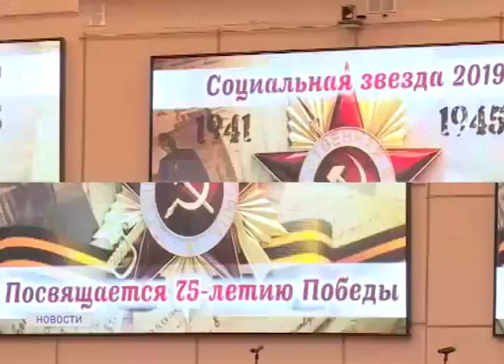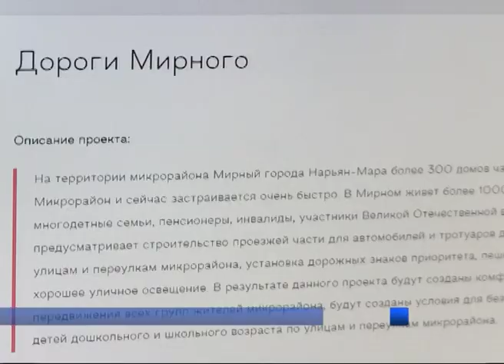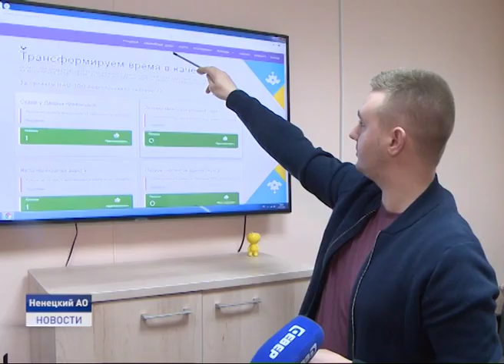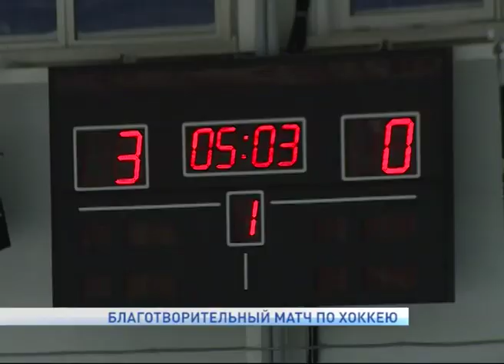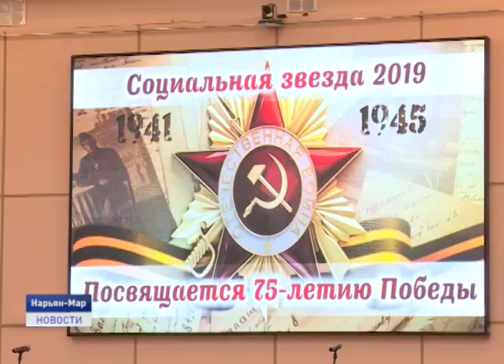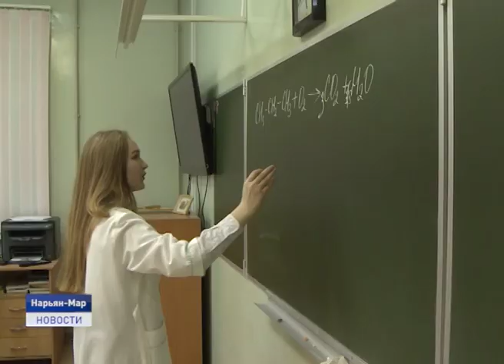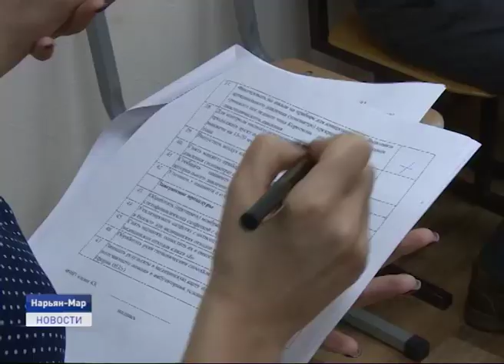Новости Ненецкого округа от 23.12.2019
Более 440 жителей Ненецкого округа уже приняли участие в голосовании за проекты «НАО - 100». Наибольшей популярностью пока пользуются проекты, связанные с благоустройством территории и развитием транспортной инфраструктуры региона.

Как правильно измерить артериальное давление и сделать экспресс анализ крови на сахар и холестерин? Будущие студенты - медики профильного класса четвертой школы приступили к практическим занятиям.

В Нарьян-Маре подвели итоги конкурса "Социальная звезда"" среди первичных ветеранских организаций Ненецкого округа "Социальная звезда". Конкурс приурочен к юбилею Победы в Великой Отечественной войне.

В Нарьян-Маре состоялось Первенство Ненецкого округа по тхэквондо в дисциплине ГТФ. Это итоговое мероприятие, на котором спортсмены показывают свой уровень мастерства и при успешном выступлении получают шанс представлять наш регион в составе сборной. А теперь об этих и других событиях более подробно.